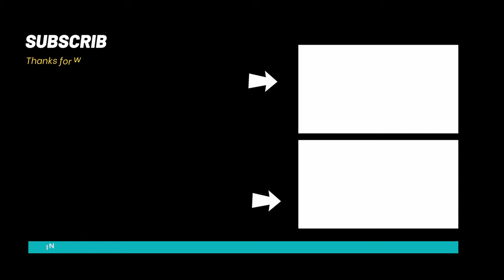KAENG KUA CURRY PASTE | THAI CURRY PASTE | THAI FOOD | พริกแกงคั่ว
สวัสดีค่ะ วันนี้เราจะทำพริกแกงคั่วกันค่ะ  พริกแกงคั่วที่จะทำนี้ก็คือพริกแกงแดง...!! แต่เราจะไม่ใส่เครื่องเทศอย่างยี่หร่าและลูกผักชีค่ะ เราจะใส่ปลาป่น หรือกุ้งแห้งป่นลงไป เมื่อโขลกเสร็จเราจะนำไปผัดกับน้ำมัน หรือจะนำไปเคี่ยวกับกะทิจนแตกมันก็ได้แล้วแต่สูตร แล้วแต่พื้นที่ค่ะ แต่วันนี้เราจะโขลกเก็บแช่ฟรีส หรือแช่ตู้เย็นไว้ก่อนนะคะ รอวัตถุดิบพร้อมค่อยแกงค่ะ...!! ลองไปทำตามกันได้นะคะ ขอบคุณทุกท่านที่รับชม อย่าลืมกดไลท์ กดแชร์ กดกระดิ่งเพื่อแจ้งเตือนไว้ด้วยนะคะ ขอบคุณค่ะ

Kaeng Kua is a sort of curry that is lighter on the meat and heavier on the vegetables. And there are differences in this category: some are slightly sweet and sour, while others lack sourness. Meaning, you can add or subtract (but not substitute) dependent on your choice, the intensity of the items' pungent flavors, and the type of meats and vegetables used. Moreover, Kaeng Kua is a regional cuisine, few Thai restaurants serve it, so if you want to try it, you will have to make it yourself!

ส่วนผสมพริกแกงคั่ว
1) พริกชี้ฟ้าแห้ง 12 เม็ด
2) พริกขี้หนูแห้ง 8 เม็ด
3) ผิวมะกรูด 1 ช้อนชา
4) ตะไคร้ซอย  3 ช้อนโต๊ะ
5) หอมแดง 3 ช้อนโต๊ะ
6) กระเทียม 2 ช้อนโต๊ะ
7) กะปิ 1 ช้อนโต๊ะ
8) ข่า ½ ช้อนโต๊ะ
9) เกลือ1 ช้อนชา
10) ปลาป่น หรือ กุ้งแห้งป่น ½ ถ้วยตวง

Ingredients for Kaeng Kua Curry paste
12 Dried long chili
8 Dried bird's eye chili
1 Tbsp. Kaffir lime skin
3 Tbsp. Lemongrass
3 Tbsp. Shallots
2 Tbsp. Garlic
1 Tbsp. Shrimp paste
½ Tbsp. Galangal
1 Tsp. Salt
½ Cup Dried fish powder or Dried shrimp powder